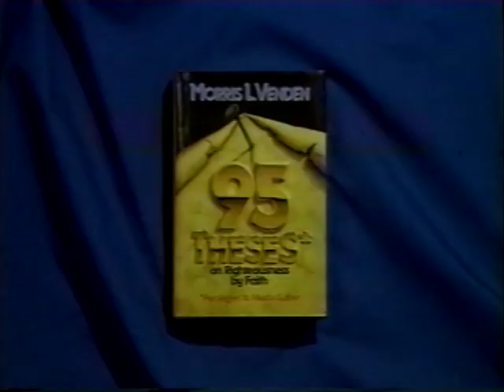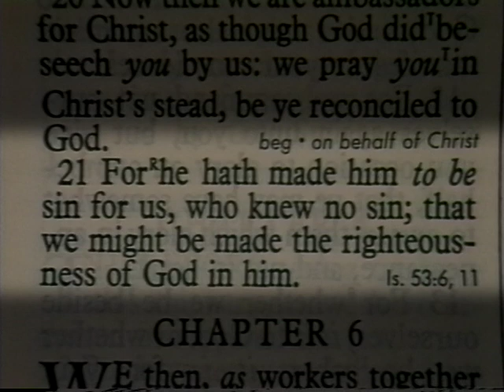Righteousness by Faith part 1: Righteousness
Faith Dimensions and LLBN present Righteousness By Faith, a 20 part series with Pastor Morris Venden.